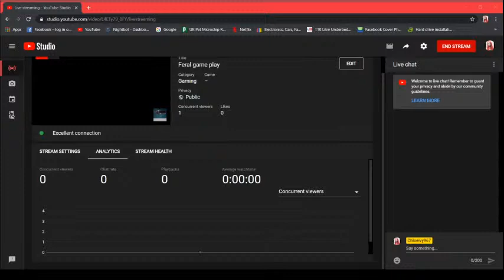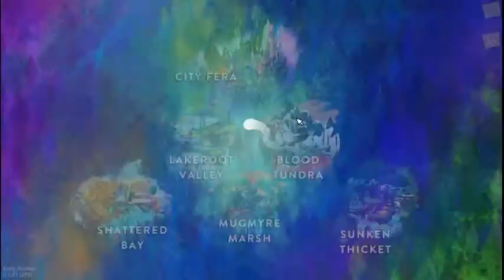Feral game play